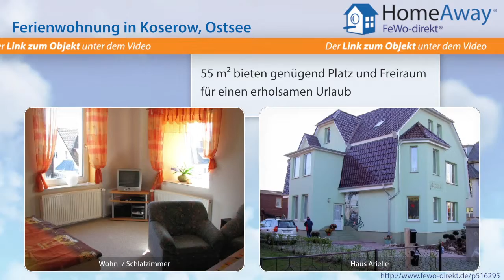Usedom: Strand- und waldnahe Ferienwohnung, geschmackvoll eingerichtet - FeWo-direkt.de Video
Ferienwohnung auf Usedom Ostsee für 4 Personen :
Wir bieten Ihnen eine Ferienwohnung mit 55 m² an. Die Wohnung ist eine geschmackvoll eingerichtete  Nichtraucherunterkunft. Sauber, gemütlich , kinderfreundlich und zu besonderen Anlässen wie Hochzeitsreise romantisch eingerichtet. Die Wohnung besteht aus 1 Flur, 1 Küche mit Essgruppe, 1 Bad mit Dusche, 1 Zimmer mit 2 Betten und einem Wohnzimmer mit Doppelbett, einer Sitzgruppe, TV usw. Zur...